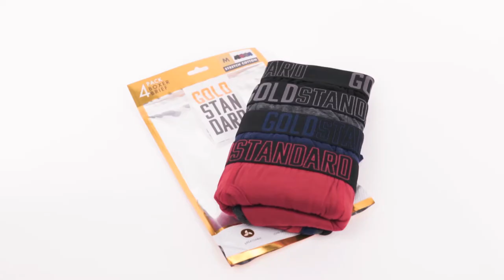Introducing: GOLD STANDARD Premium Stretch Cotton Boxer Briefs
When we launched the brand, we wanted to become The Gold Standard for all products guy related. Here's our take at a Premium men's stretch cotton boxer briefs designed to be your new favorite underwear. These were made to comfort to the last detail from the fly-pouch, smooth stitching, and tag-less waistband. Don't settle for anything less than the Gold Standard.